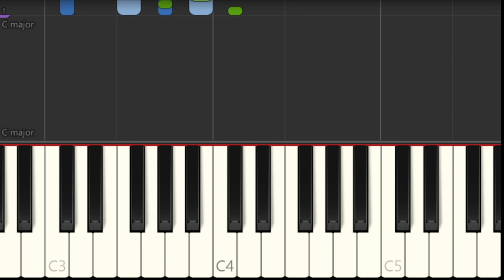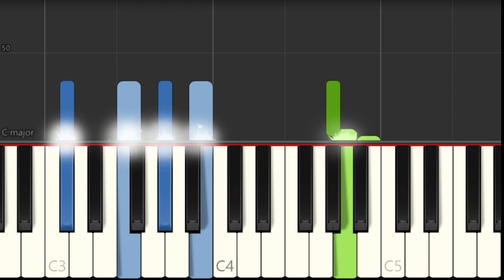How to play Gerudo Valley (Legend of Zelda) by Koji Kondo on Piano (Tutorial)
Comment and let us know how the videos have helped you. It keeps us going! :)The easiest way to learn how to play Gerudo Valley (Legend of Zelda) by Koji Kondo on the piano. It's a piano tutorial for Gerudo Valley (Legend of Zelda) by Koji Kondo.

EasyMusicLesson teaches you to play the your favorite instrument, through easy and simple animation so that you too can learn how to play Gerudo Valley (Legend of Zelda) by Koji Kondo on the piano easily. A piano tutorial with visual animation graphic.